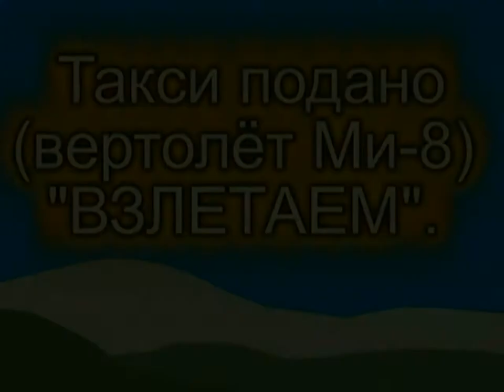Клип 24 На ковре вертолете Ми 8 Исп. Агата Кристи.